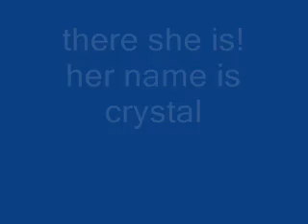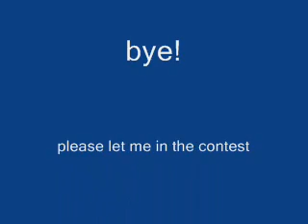Re: Challenge 1 (your prize, and rules)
my enetree crytal